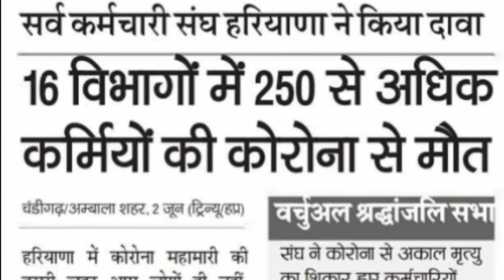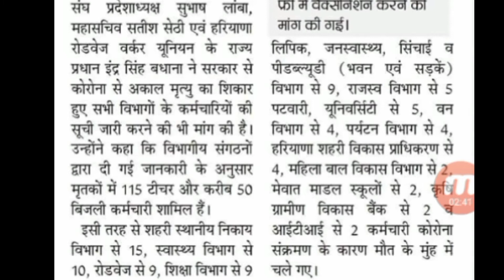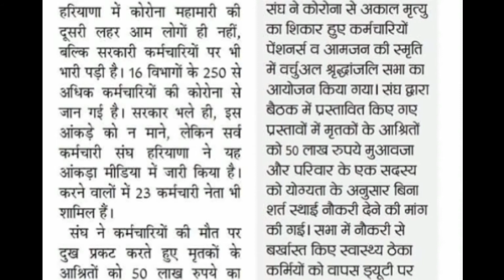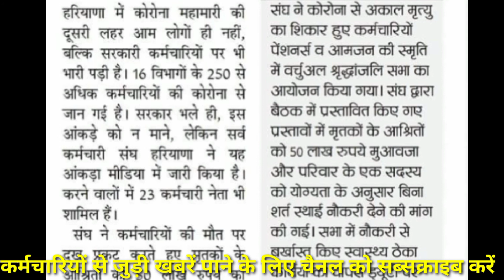कर्मचारी वर्ग से जुड़ी बड़ी खबर सर्व कर्मचारी संघ हरियाणा ने उठाया मुद्दा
Clerk waiting list Complete detail

Common Cadre की जानकारी
video--1

Group D waiting list update

Rk news update channel link

1--Group D transfer Drive की जानकारी

2--Group D transfer Drive कैसे भरें

3---Group D कौन सी पोस्ट अच्छी है कौन सा डिपार्टमेंट अच्छा है

4---Group D प्रमोशन किस तरह से होगा

5- --DA कितना देगी सरकार